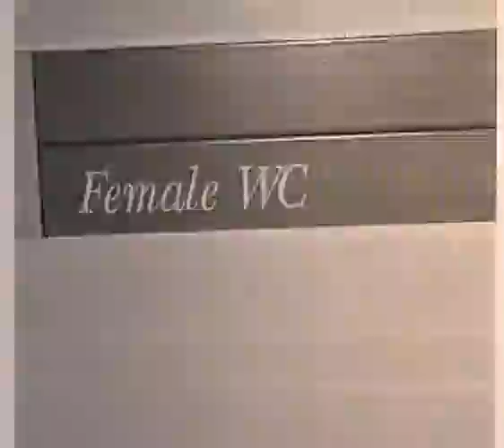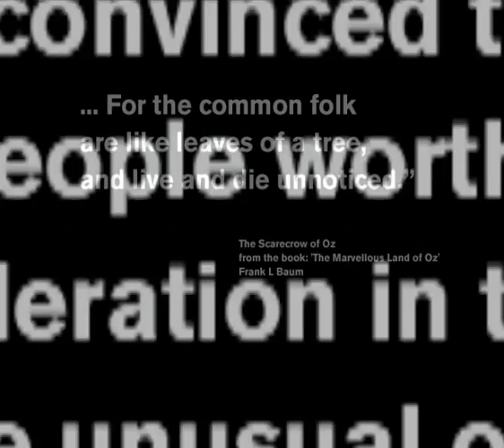NON ILLEGITIMI TE CARBORUNDUM Animation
Animation created by the artist Gene Bible.